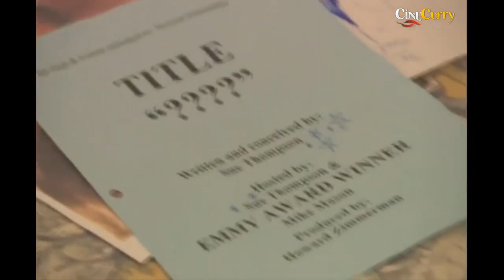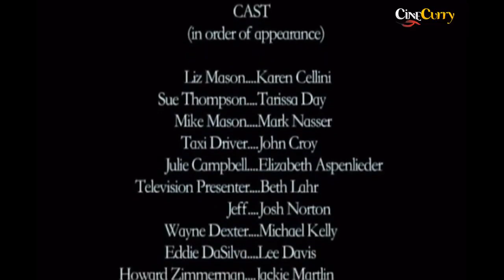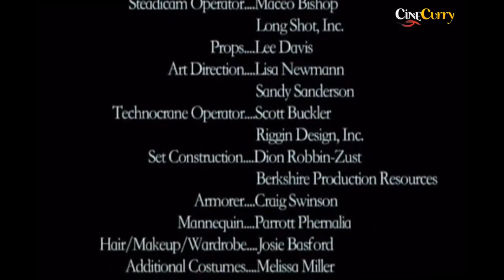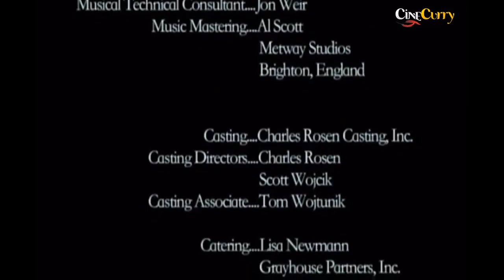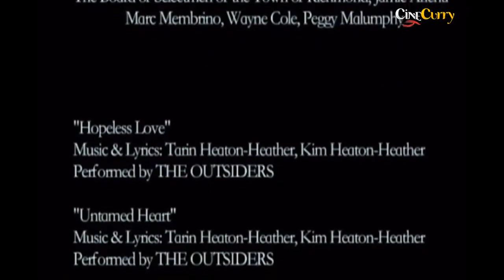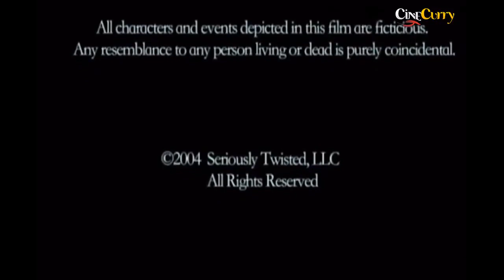Seriously Twisted Latest Hollywood Thriller Movie Mark Nassar, Karen Cellini